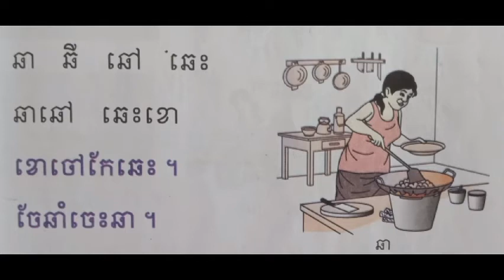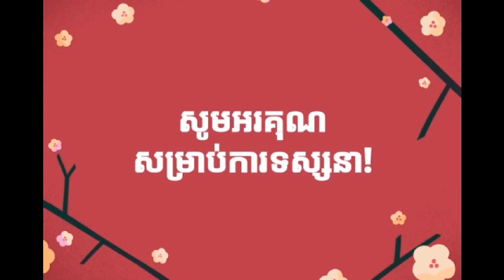2.ថ្នាក់ទី1-ខ្មែរ-ទំព័រ9-24032020-joseph central school